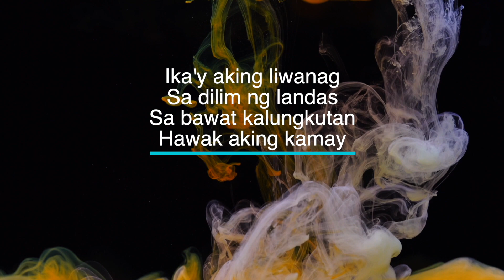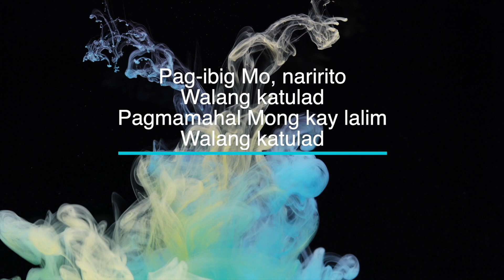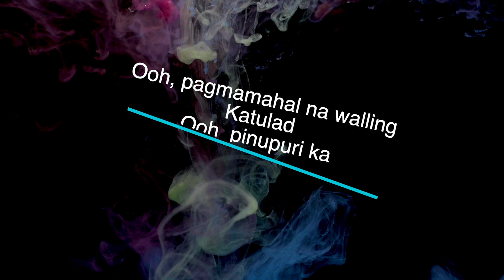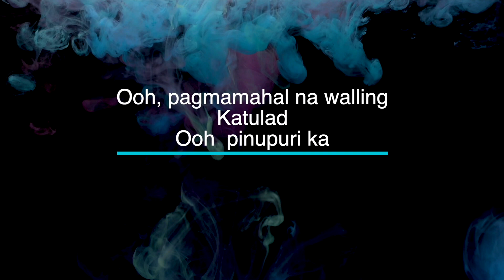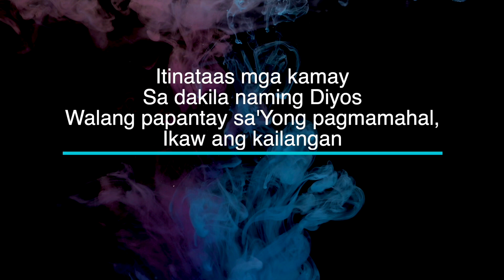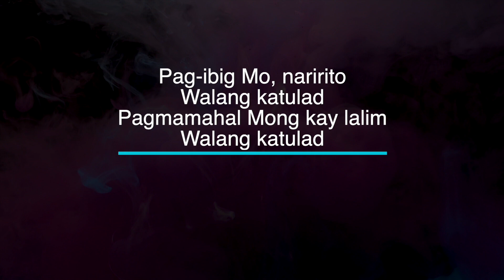Walang Katulad by Victory Worship - Key of C - Karaoke - Minus One with LYRICS - Piano cover